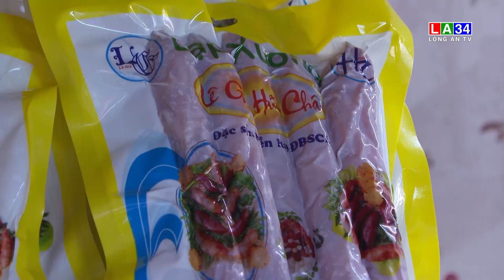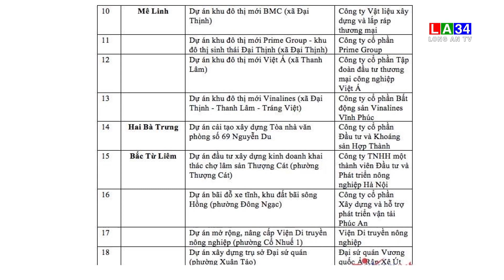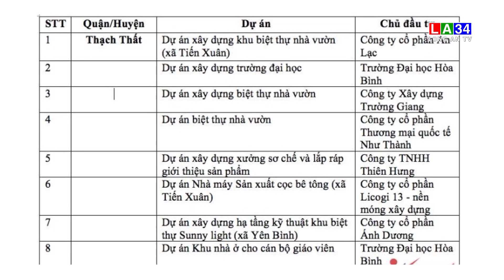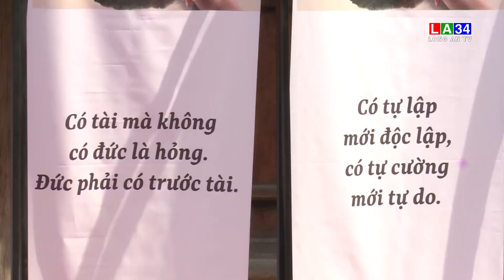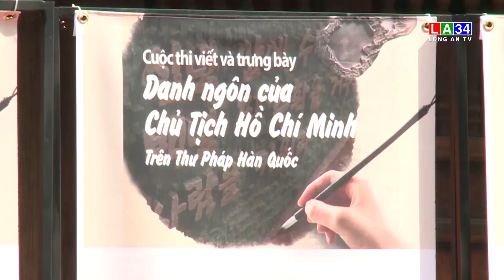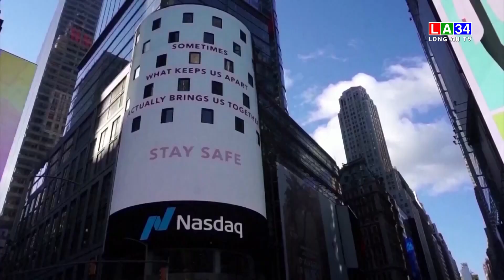Bản tin Thời sự sáng 30/10/2022 I Long An TV